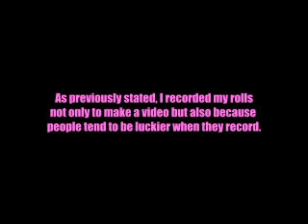Whale for a Day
Let's see what 100 dollars gets me.